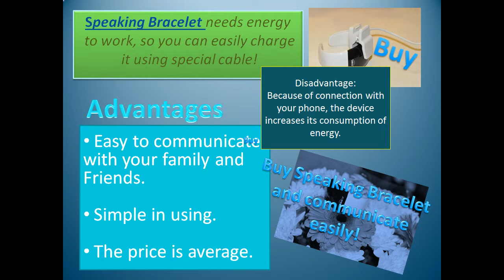Презентация Достижения высоких технологий